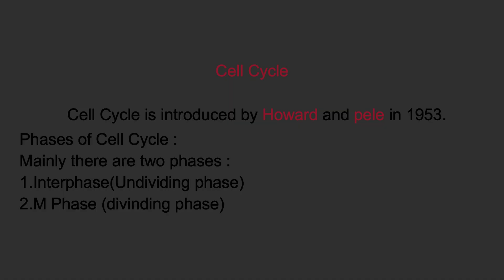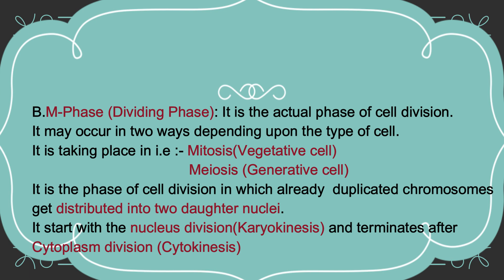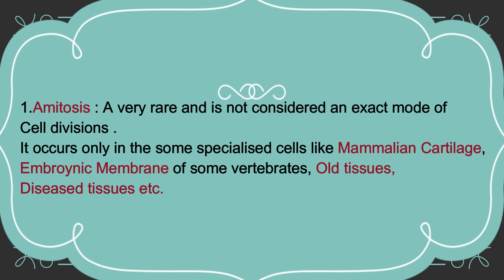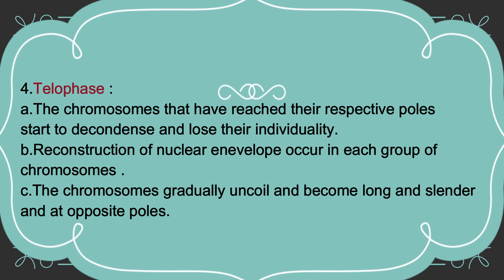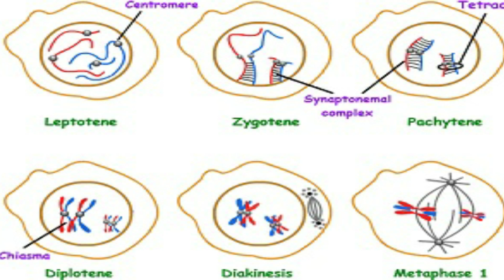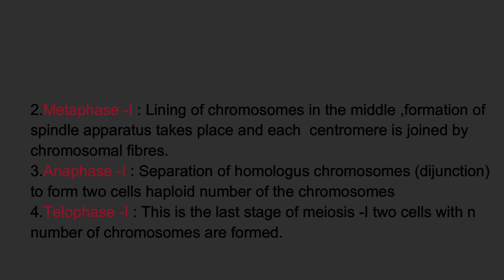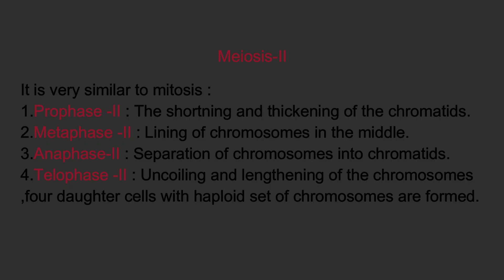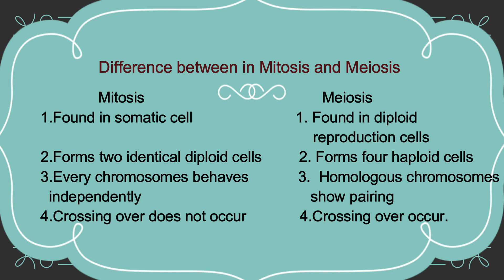Cell Cycle & Cell Division : Mitosis And Meiosis : By Poonam Ma'am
Cell cycle and cell division and its various modes of division. Amitosis, mitosis, meiosis and its process, stages and its results.Difference between Meiosis and Mitosis and any other things related to cell division.Cytokinesis Karyokinesis, Cytoplasm, Kinetochore, Centromere.

Topics Covered under this lecture are-
-Cell Cycle
- Interphase
- M Phase
- Mitosis
-G1 Phase
-S Phase
-G2 Phase
-Karyokinesis
-Cell Division
- Amitosis
-Metaphase
-Anaphase
-Cytokinesis
-Meiosis (Reduction Phase)
-Prophase
-Metaphase
-Anaphase
-Telophase
-Leptotene
-Zygotene
-Pachytene
-Diplotene
-Diakinesis
-Difference between Mitosis and Meiosis